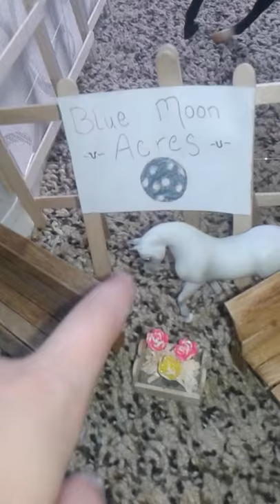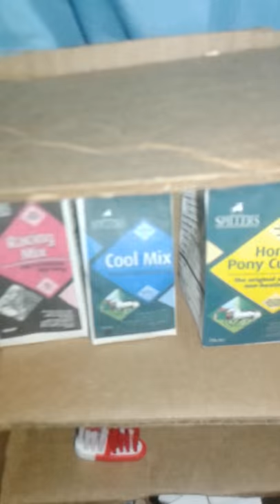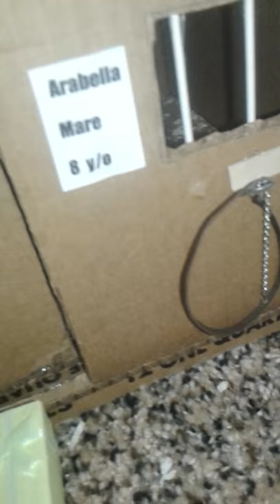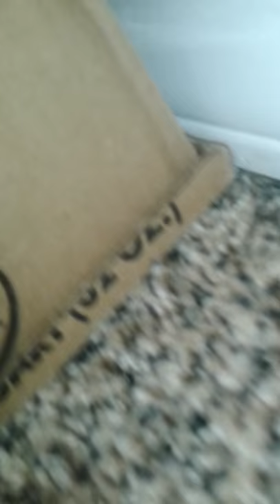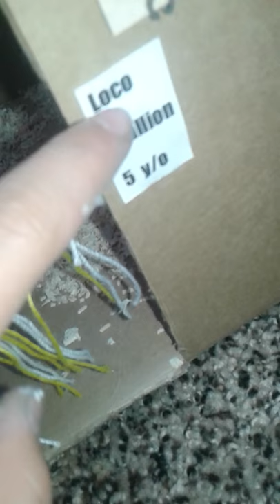Breyer Barn Tour 2016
Sorry i didn't edit this and i struggled, but i hope you enjoyed bye